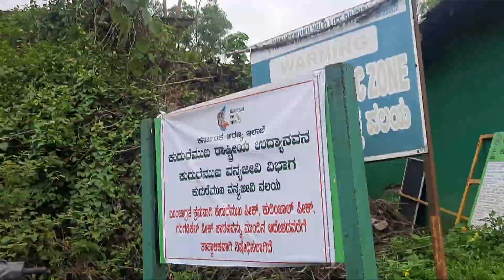Samse Tea Estate Kudremukh//ಕನ್ನಡದ ಹಲವಾರು ಸಿನಿಮಾ ಶೂಟಿಂಗ್ ಪ್ಲೇಸ್ ಇದೇ ನೋಡಿ🥰kudremukha teaestates.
Kannada film shooting place.